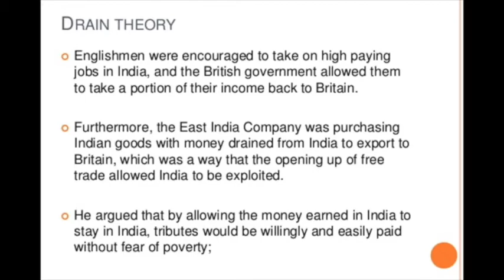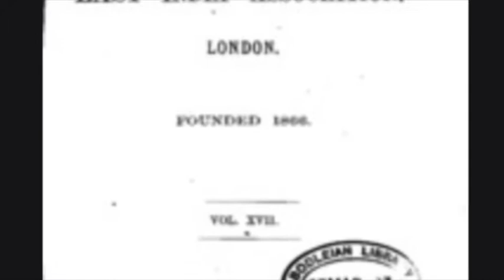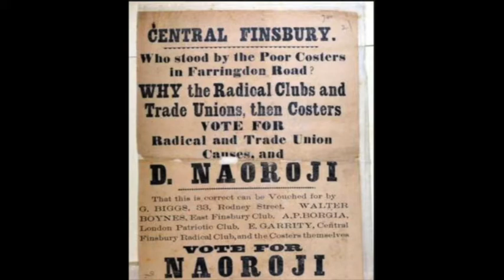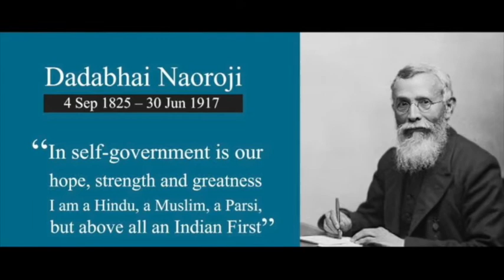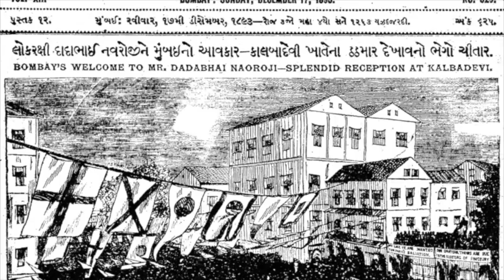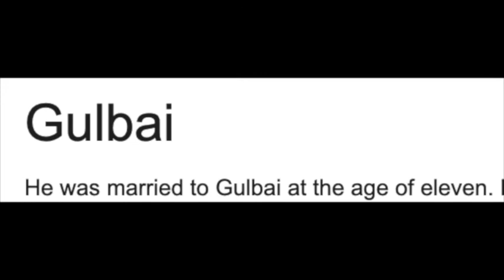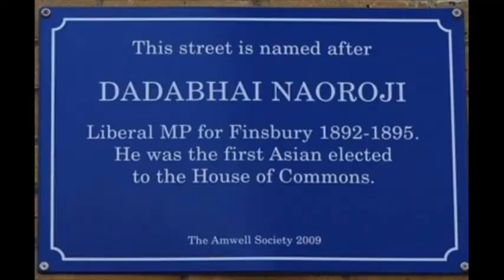Dadabhai Naoroji|Grand old man of India|NewsHamster Bios Ep.2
Let us revisit the life of the grand old man of India, Dadabhai Naoroji on his 195th birth anniversary.

Voice- Keerthana V
Editor - Gayathri Sharma